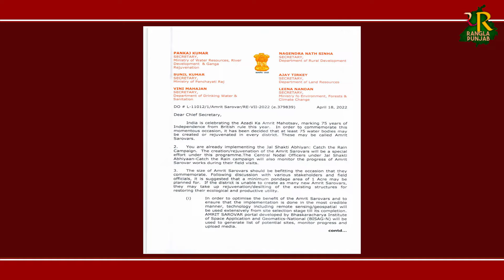ਪ੍ਰਧਾਨ ਮੰਤਰੀ ਨੇ ਪਿੰਡਾਂ ਦੇ ਗੰਦੇ ਛੱਪੜਾਂ ਨੂੰ ਕਿਹਾ ਅਮ੍ਰਿੰਤ ਸਰੋਵਰ | Punjabi Khabar | Ranjit Singh Rana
2023 elections in india
आने वाले विधानसभा चुनाव 2023
२०२२ एलेक्शंस इन इंडिया
2022 elections in india
punjab opinion poll 2022

ਪੰਜਾਬ ਵਿਚ ਚੋਣਾਂ 2022
ਪੰਜਾਬ ਦੀਆਂ ਚੋਣਾਂ
ਪੰਜਾਬ ਵਿਧਾਨ ਸਭਾ ਚੋਣਾਂ 2017
ਪੰਜਾਬ ਵਿਧਾਨ ਸਭਾ ਚੋਣਾਂ 2012
ਪੰਜਾਬ ਵਿਧਾਨ ਸਭਾ ਚੋਣਾਂ 1992
ਪੰਜਾਬ ਵਿਧਾਨ ਸਭਾ ਚੋਣਾਂ 2007
ਪੰਜਾਬ ਚੋਣ ਨਤੀਜੇ
इ पंजाब
पंजाब राज्य के बारे में जानकारी
पंजाब लोक
श पंजाब
upcoming elections in india 2022
election in 2022
punjab election 2022 code of conduct
punjab election 2022 code of conduct date
survey of punjab election 2022
date of punjab election 2022
prediction of punjab election 2022
dates of punjab election 2022
2021 elections in india
vidhan sabha election 2022
upcoming state elections in india 2022